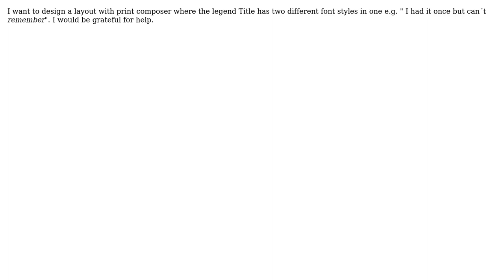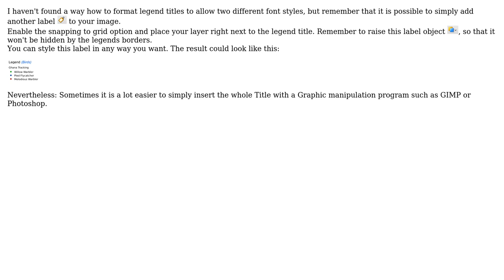GIS: Legend title in print composer with different font styles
With thanks & praise to God, and with thanks to the many people who have made this project possible! You are responsible for your own actions.